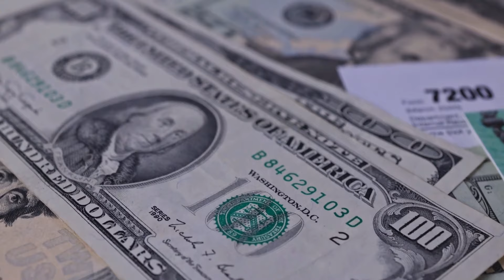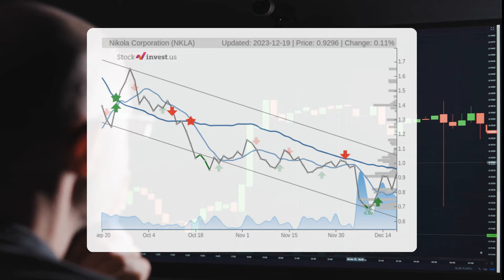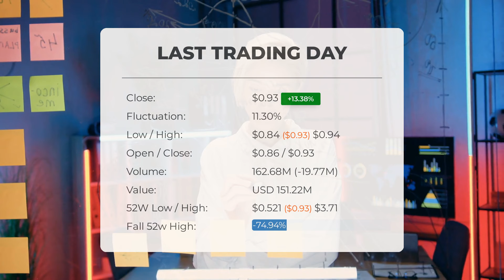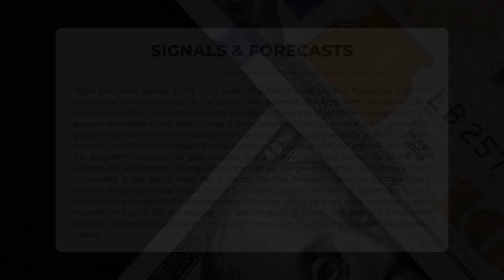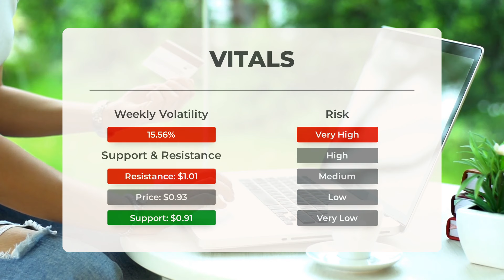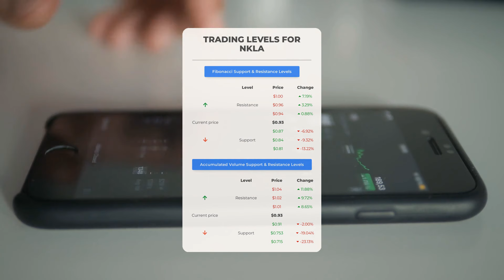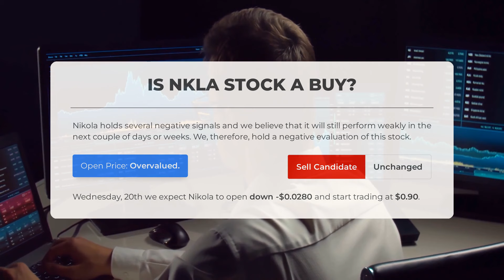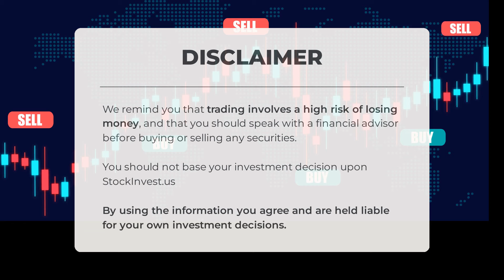Why Nikola Stock Jumped Yesterday? NKLA Stock & Chart Analysis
Nikola Stock Prediction and Forecast [NKLA]

Nikola price prediction was made for Wednesday, December 20, 2023

We go over the NKLA Inc. stock and give our stock price prediction (NKLA). Our NKLA stock price analysis and stock price forecast on NKLA for Wednesday, December 20, 2023

Nikola Stock Analysis - NKLA Stock Price Prediction for Wednesday, December 20, 2023

NKLA STOCK: THIS IS A NKLA STOCK PRICE PREDICTION, NKLA STOCK PRICE ANALYSIS, AND A NKLA STOCK PRICE FORECAST VIDEO.